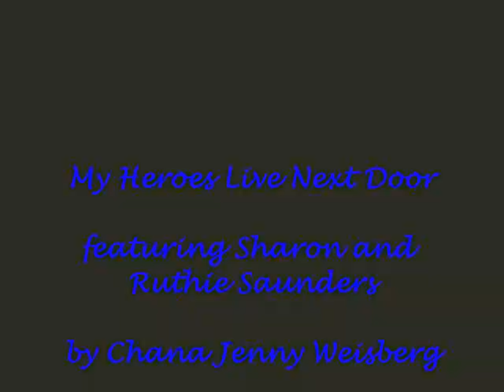הגיבורים שלי גרים בדלת הסמוכה: My Heroes Live Next Door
The unforgettable story of an extraordinary Jewish adoption.

. הסיפור הבלתי נשכח של אימוץ יהודי מיוחד במינו